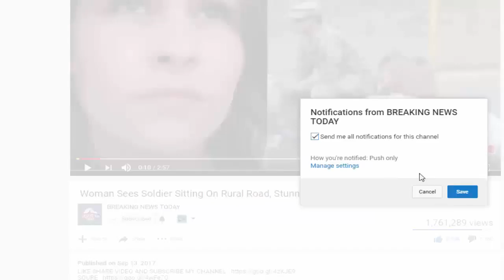Leading GOP Senators Demand ANOTHER Special Counsel To Investigate FBI & DOJ Over Steele D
Citing 'Evidence Of Bias,' Gowdy, Goodlatte Call For Special Counsel To Investigate FISA Abuses

Graham seeks special counsel to probe FISA abuse claims: DOJ, FBI 'got off the rails'